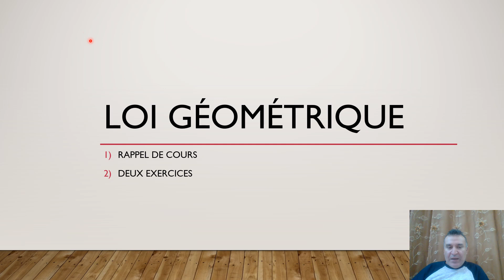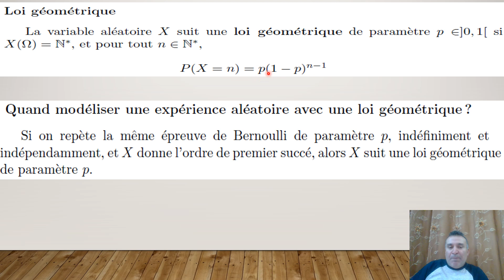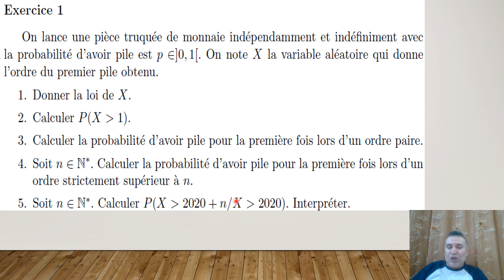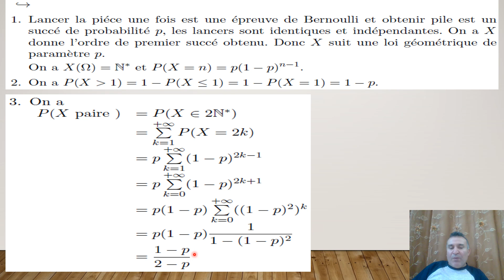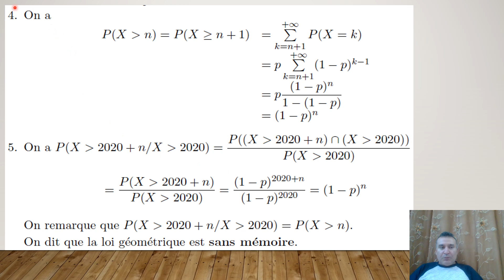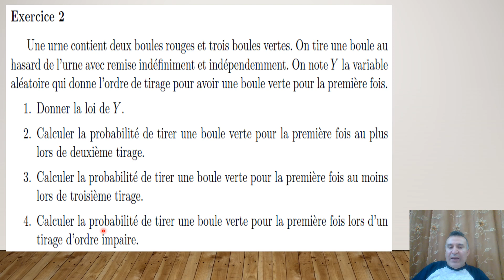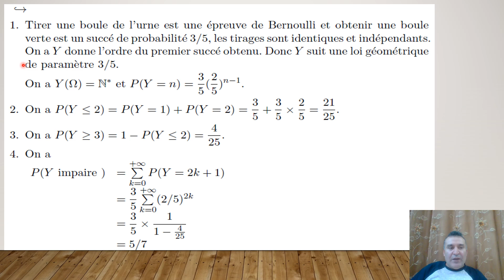Loi géométrique Sofian Makhlouf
Variable aléatoire discrète 2
Rappel de cours et deux exercices